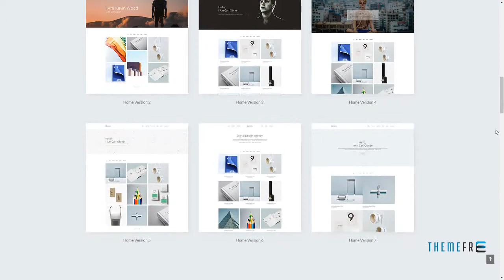MiniPo - Multipurpose Minimal Portfolio WordPress Theme Cataheca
Columns 3

 Layout Responsive

 Tags agency, bootstrap, business, clean, corporate, creative, freelancer, minimal, minimalist, modern, multipurpose, neat, personal, photography, portfolio